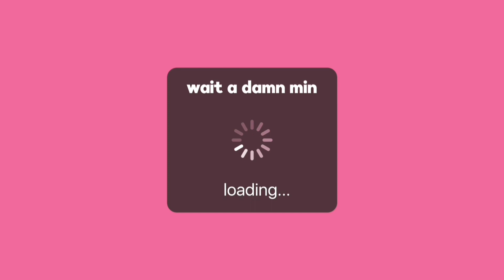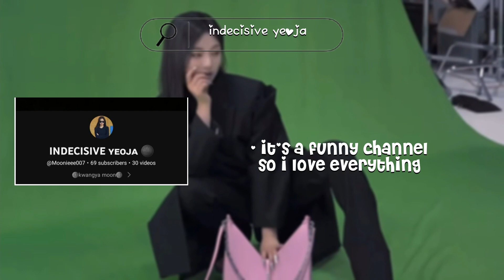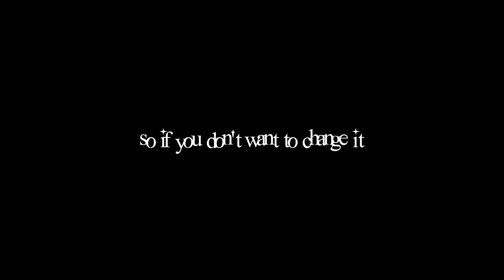𓏲🗒️ꜝֶָ֢ ʾʾ𝐑𝐄𝐕𝐈𝐄𝐖𝐈𝐍𝐆 𝐘𝐎𝐔𝐑 𝐂𝐇𝐀𝐍𝐍𝐄𝐋𝐒| ib:@kpopmood_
𝑦𝑎𝑑𝑜𝑚𝑒𝑙𝑙𝑜 👋

ᵂᵉˡᶜᵒᵐᵉ ᵗᵒ ʸᵃᵈᵒᵐˡᵃⁿᵈ^^

𝘒𝘵𝘶𝘣𝘦𝘳 𝘮𝘦𝘯𝘵𝘪𝘰𝘯𝘦𝘥~

┗→ @DaisyLisa @uselessk-stan4U @batwomansg @Someone0508 @Lizombieee@INDECISIVE yeoja
@Lee know's airfryer @Skyril.24 @wonstheticc @_chaesthetic_ @jaycorn. @aericious @victoryforvicton @strawberriiess @irezuko @Rosiepunk_ @Give_me_a_hammer @gloxxy__slayy

I ᴀᴍ ғʀᴏᴍ ʏᴀᴅᴏᴍʟᴀɴᴅ^^ ᴍʏ ɴᴀᴍᴇ ɪs ʏᴀᴅᴏᴍɪᴇᴇ! ᴘʟᴇᴀsᴇ ᴅᴏɴ'ᴛ sᴛᴇᴀʟ ᴍʏ ɴᴀᴍᴇ ᴏʀ ᴀɴʏᴛʜɪɴɢ ᴄᴜᴢ ɪ ᴅᴏɴ'ᴛ ᴀʟʟᴏᴡ!
I ʜᴀᴠᴇ ʙᴇᴇɴ ᴀ ʏᴀᴅᴏᴍ ɪ ᴍᴇᴀɴ BLINK sɪɴᴄᴇ 2019; ᴄRᴀᴄKᴘɪNᴋ ᴀʀᴇ ᴍʏ ᴜʟᴛ.ʜʏʟᴛ ᴡᴀs ᴛʜᴇ sᴏɴɢ ᴛʜᴀᴛ ɢᴏᴛ ᴍᴇ ɪɴᴛᴏ ᴋᴘᴏᴘ 🧸ʏᴏᴜ ᴡɪʟʟ ᴍᴏsᴛʟʏ sᴇᴇ ʙʟᴀᴄᴋᴘɪɴᴋ ᴀɴᴅ ᴋᴘᴏᴘ ᴄᴏɴᴛᴇɴᴛs ᴄᴜᴢ ᴏғᴄ ᴍʏ ᴄʜᴀɴɴᴇʟ ɪs ᴋᴘᴏᴘ ʙᴀsᴇᴅ(use some common sense)
Yᴀᴅᴏᴍsᴄʀɪᴍᴇ ɪғ ʏᴏᴜ ʟᴏʙ ᴄRᴀᴄKᴘɪNᴋ🤡

~ 𝙁𝙖𝙣𝙙𝙤𝙢 𝙣𝙖𝙢𝙚 - 𝙢𝙚𝙤𝙬𝙨 ~
~ 𝙝𝙖𝙩𝙚𝙧 𝙣𝙖𝙢𝙚 -𝙪𝙣𝙚𝙢𝙥𝙡𝙤𝙮𝙚𝙙 𝙗𝙚𝙖𝙘𝙝𝙚𝙨~

𝐁𝐀𝐈𝐒 𝐂𝐇𝐄𝐂𝐊 ✓(𝐭𝐨𝐩 𝟏𝟎 𝐠𝐫𝐨𝐮𝐩𝐬)
𝟏.𝐛𝐩⁠↝𝐎𝐭𝟒
𝟐.𝐈𝐕𝐄↝𝐰𝐨𝐧𝐢𝐞 𝐚𝐧𝐝 𝐲𝐮𝐣𝐢𝐧
𝟑.𝐒𝐭𝐚𝐲𝐜⁠↝𝐲𝐨𝐨𝐧
𝟒.𝐈𝐭𝐳𝐲↝𝐜𝐡𝐚𝐞𝐫𝐲𝐞𝐨𝐧𝐠
𝟓.𝐢𝐳*𝐨𝐧𝐞↝𝐰𝐨𝐧𝐢𝐞
𝟔.𝐥𝐞𝐬𝐬𝐞𝐫𝐚𝐟𝐢𝐦↝𝐜𝐡𝐚𝐞𝐰𝐨𝐧
𝟕.𝐫𝐞𝐝 𝐯𝐞𝐥𝐯𝐞𝐭⁠↝𝐬𝐞𝐮𝐥𝐠𝐢
𝟖.𝐭𝐰𝐢𝐜𝐞⁠↝𝐧𝐚𝐲𝐞𝐨𝐧
𝟗.𝐚𝐞𝐬𝐩𝐚↝𝐤𝐚𝐫𝐢𝐧𝐚
𝟏𝟎.𝐭𝐫𝐚𝐢𝐧𝐞𝐞 𝐀↝𝐣𝐣

✯𝓨𝓪𝓭𝓸𝓶𝓼𝓷𝓪𝓹𝓼~

00:00 INTRO
00:23 VIDEO
02:43 OUTRO

00:20 ───○ 01:45

       meowsa by yadomiee~

𝘚𝘰𝘮𝘦 𝘲𝘶𝘰𝘵𝘦𝘴 𝘣𝘺 𝘺𝘢𝘥𝘰𝘮𝘪𝘦𝘦~💌

*⁠･↝𝑀𝑒𝑜𝑤𝑠 ℎ𝑎𝑣𝑒 𝑤𝑜𝑛 𝑚𝑦 ℎ𝑒𝑎𝑟𝑡🤍
       𝐵𝑒𝑙𝑖𝑒𝑣𝑒 𝑖𝑛 𝑔𝑜𝑑𝑑𝑒𝑠𝑠 𝑦𝑎𝑑𝑜𝑚😌
       𝑀𝑎𝑖 𝑚𝑒 𝑡𝑎𝑛𝑔𝑘𝑎 𝑓𝑜𝑟 𝑙𝑖𝑓𝑒🤚🏻